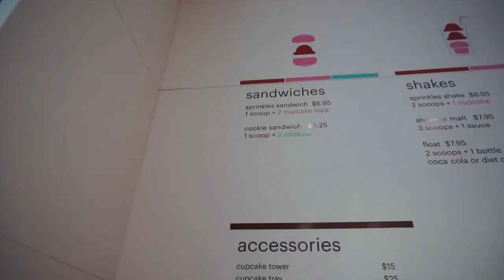The Dallas Conservatory SI vlog #12.2: My Last Day At TDC | Life As Gabi♡♡♡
Hi guys,

Welcome to Day 12 of The Dallas Conservatory's Summer Intensive session 2 2017. This is my second session at the TDC summer intensive.

Today was the last day of The Dallas Conservatory’s Summer Intensive. I had such an amazing experience. We also had the showcase and that was fun too. I hope you guys enjoyed this series.

About me:
Name: Gabriella Alleyne
Age: 15
Grade: 10th Grade
I'm à Gaynor Girl 2017/18
Brown Girls Do Ballet Ambassador
Kinetic Essentials Brand Ambassador